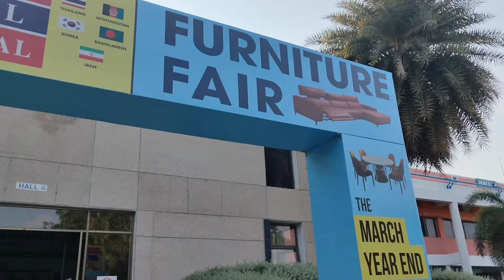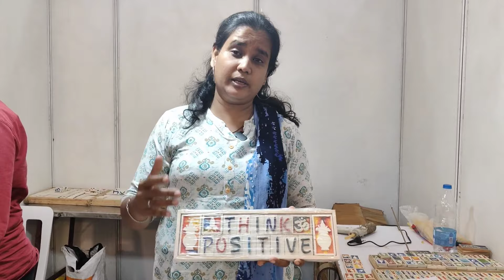Thailand international shopping festival at Coimbatore 💥💯🔥